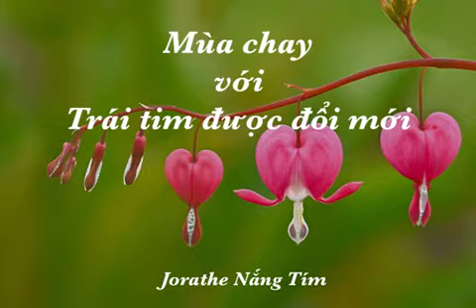MÙA CHAY VỚI TRÁI TIM 💙ĐƯỢC ĐỔI MỚI | Kết thúc Chuỗi Suy niệm Mùa Chay 2022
TMĐP/ JNT -  …trái tim đơn sơ luôn ý thức ơn gọi của mình là  "trở nên một" với mọi người trong Đức Giêsu, là hiệp  thông, hiệp nhất,  đồng tâm nhất trí với nhau cho sứ mạng chung của Giáo Hội (x. Cv 1,42-47), nhất là với trái tim đã  được đổi mới , trở nên đơn sơ, vì được chạm vào trái tim Thiên Chúa và được Ngài "cảm hóa" (x. 1 Sm 10,26),  trái tim được Tình Yêu Thiên Chúa mở ra như Thiên Chúa đã mở lòng bà  Lyđia quê ở Thyatira (x. Cv 16,14), và trái tim được tay Ngài dìu dắt trở về như vòng tay ôm  rộng lượng bao dung của người cha nhân hậu (x. Lc 15, 20),...

** Hình ảnh :
/Unsplash

** Song for reflection:  Hãy xé lòng
Lm. Phương Anh - Đồng ca

Các bài suy niệm khác :

A. Chuỗi Suy Niệm Mùa Chay 🌾 2022
09. MÙA CHAY VỚI TRÁI TIM 💙ĐƯỢC ĐỔI MỚI | Kết thúc Chuỗi Suy niệm Mùa Chay 2022

B. Thứ Tư Lễ Tro & Các bài Suy niệm TM vào các CN Mùa Chay

05. NIỀM VUI 💐 ĐƯỢC HOÀ GIẢI ✝️ | Suy Niệm Tin Mừng Chúa Nhật IV Mùa Chay C

03. THIÊN ĐÀNG 🌈 CHỚM NỞ 🌺 NGAY DƯỚI THẾ 🌍 | Suy Niệm Tin Mừng CN II Mùa Chay C

01. GIẢI GIỚI ĐỂ TRỞ VỀ 🌻CON NGƯỜI 💜THẬT | Suy Niệm TM Thứ Tư Lễ Tro